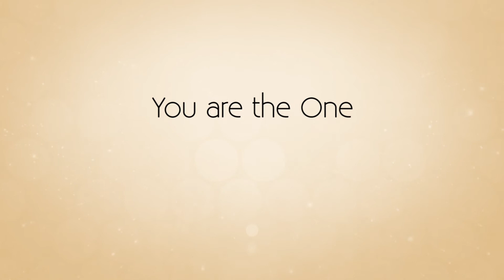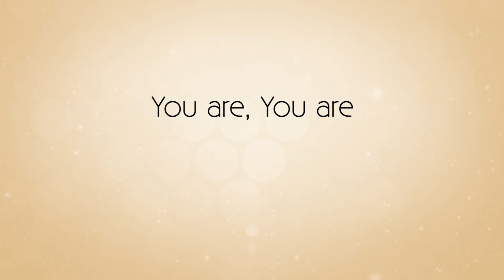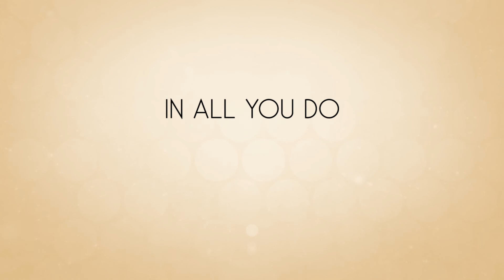The Good God - Lyric Video - gloryfall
THE GOOD GOD

VERSE:
You are the One, the Only True and Living God.
You are the One. You hold the world within Your hands.

PRE-CHORUS:
By the power of Your Word, You created day and night
Brought forth the moon and stars, the sea and all that is.

CHORUS:
You are the Good, Good God, Just and Pure in all You do.
You are the Good, Good God. You gave Your One, and Only Son.
You are the Good, Good God. Every knee will bow before Your Throne.
You are the Good, Good God, Perfect in every way.

BRIDGE:
You are, You are, (Magnificent, Mighty, Greatly to be praised).
You are, You are, (Holy, Loving, receive our worship).
You are, You are, (The One that we’re living for).

Composed by: Harald Huyssen
Arranged and produced by: gloryfall